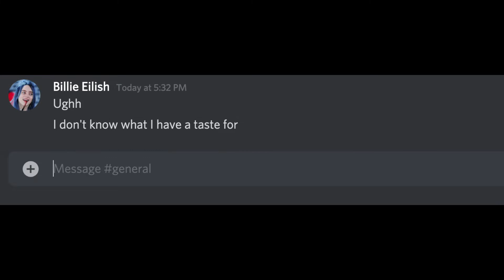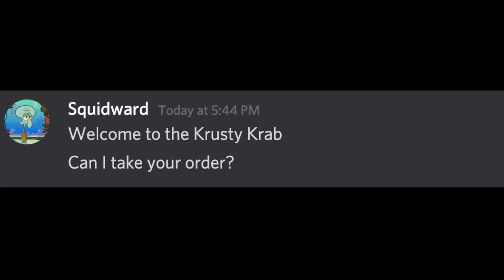Lunch Date With Billie Eilish GOES WRONG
I went out to eat with Billie Eilish. wish I didn't
Beluga Type Video